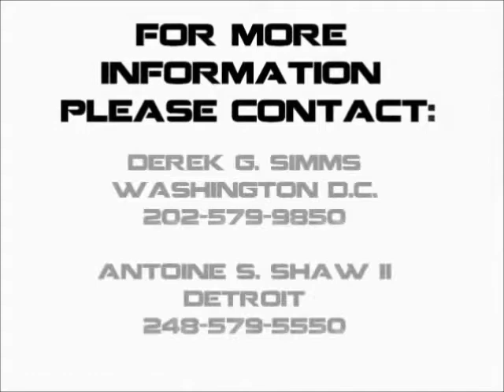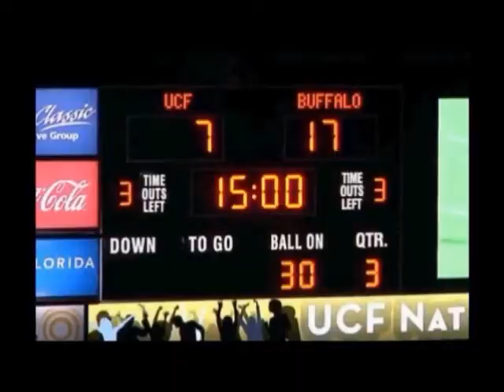University at Buffalo Safety Josh Copeland 2012 Highlights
Josh Copeland a 6'1'' 215lb Safety from the University at Buffalo a native of Fairborn, OH is a versatile defender who has played both defensive back and linebacker in his career.